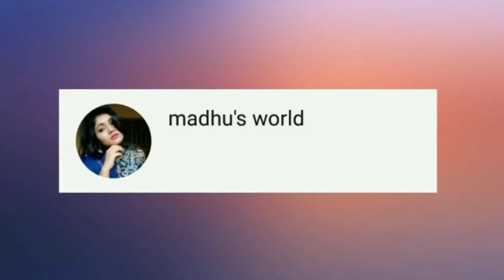Makeup products Organized By Madhu's world